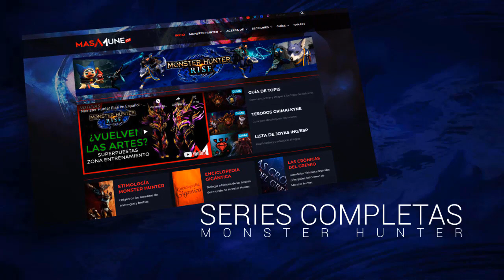Monster Hunter Rise en Español - Set para Duales de Magnamalo [2.0]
Hola compañeros, les comparto mi actualización para las duales de nitro de Magnamalo, las cuales son muy buenas para daño raw y nitro en Monster Hunter Rise. Espero les guste =)